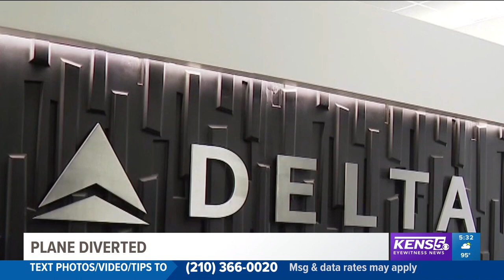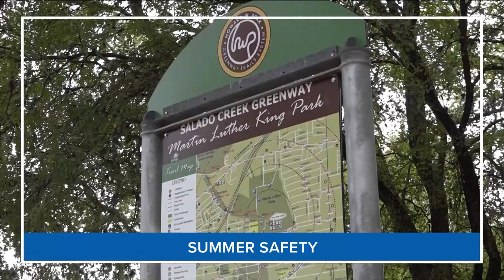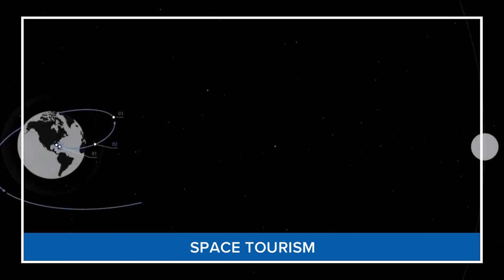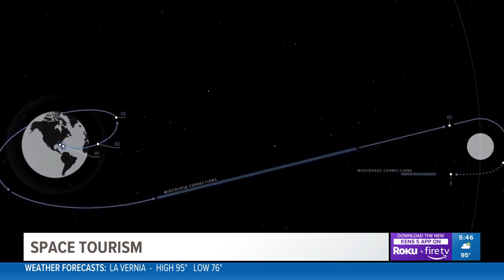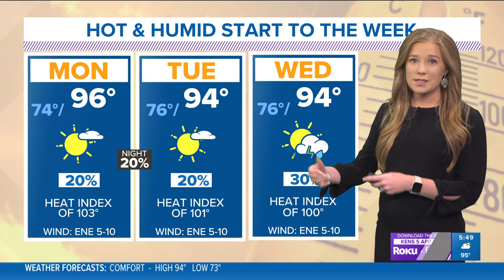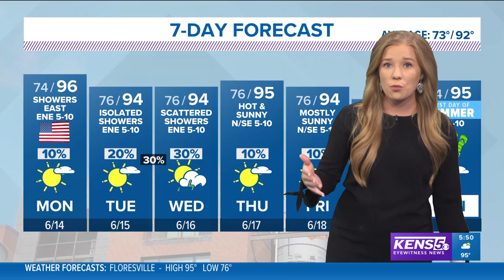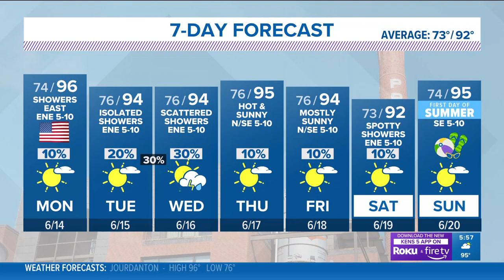KENS - KENS 5 Eyewitness News at 5:30 (Full), 6/13/2021